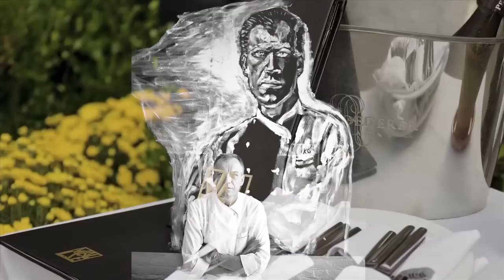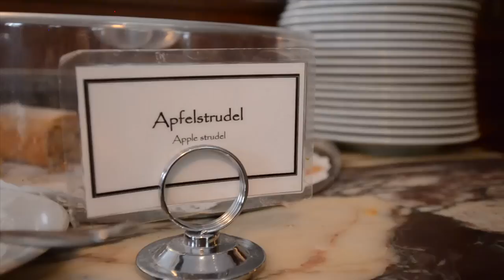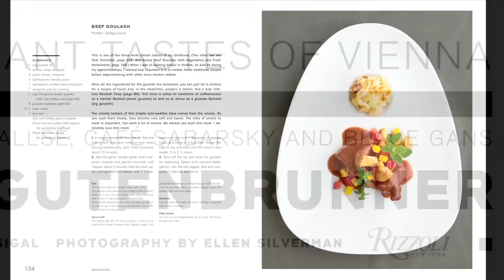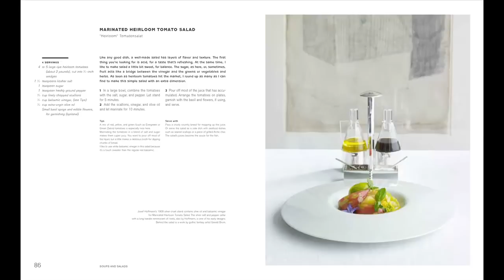Chef Kurt Gutenbrunner on Neue Cuisine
Internationally acclaimed Austrian chef Kurt Gutenbrunner, whose New York City restaurants include Cafe Sabarsky, Wallse, and Blaue Gans, discusses his new book "Neue Cuisine: The Elegant Tastes of Vienna" with Rizzoli editors—and authors of "The Best Things to Do in New York" and "NYC: An Owner's Manual"—Jacob Lehman and Caitlin Leffel.

"Neue Cuisine" brings to the home kitchen the fascinating Viennese cafe and restaurant traditions from the fin de siecle to today, and is one of the first publications to feature not only Austrian cooking but also art and design. More than 100 recipes cover Viennese specialties, such as apple strudel and Wiener Schnitzel, as well as modern dishes using fresh-from-the-market ingredients, such as pea soup with pineapple mint; spatzle with white corn, Brussels sprouts, mushrooms, and tarragon; and lobster with cherries, fava beans, and Bearnaise sauce. Photographed with period tabletop accessories and art from the Neue Galerie to capture the elegance of Vienna in 1900, these easy-to-prepare dishes are perfect for a variety of occasions.